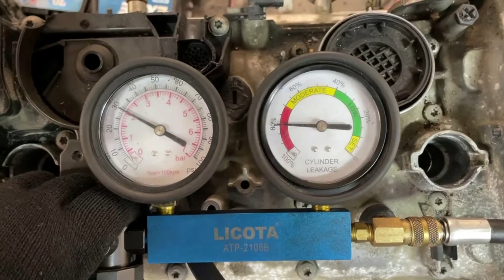Двигатель Skoda CDAB для Superb 2008-2015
Описание двигателя Двигатель Skoda CDAB для Superb 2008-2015
1.8Л. 16V ТУРБО 145075КМ. 2014Г. КОМПРЕССИЯ: 1Ц:12 2Ц:12 3Ц:11 4Ц:12.5 CDAB ЕСТЬ ВИДЕООБЗОР ДВИГАТЕЛЯ